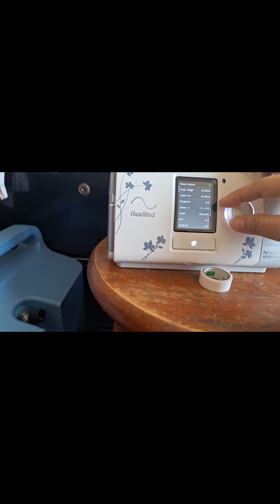THE MORE YOU GIVE ,THE MORE YOU RECIEVE.Checking dilivery Medicine .